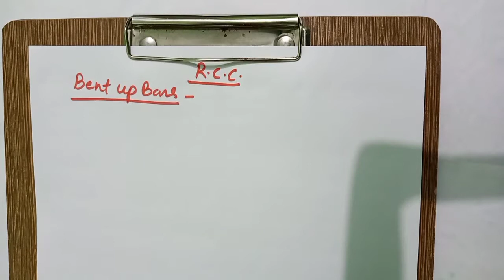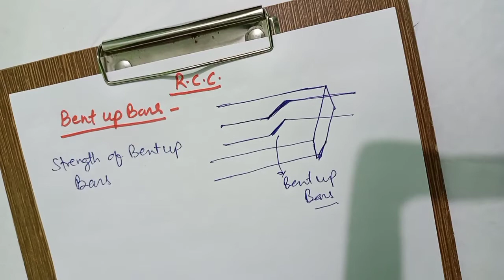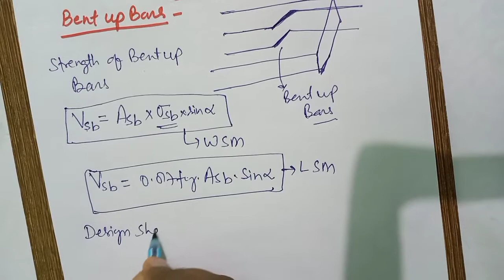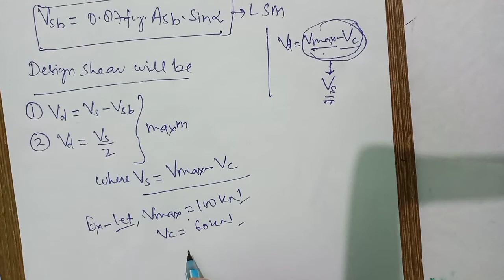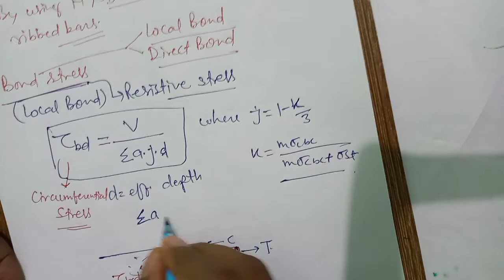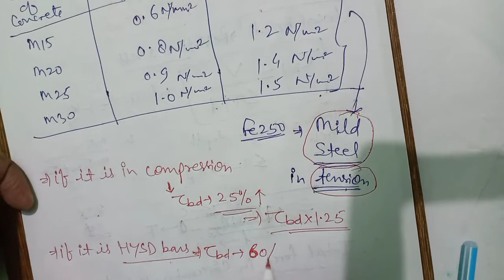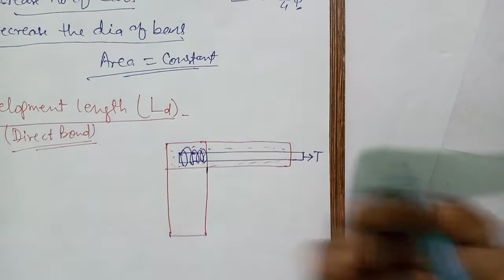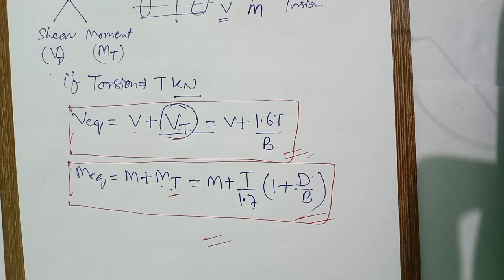Lecture:19, Bond Strength, Development Length& Torsion in Beams||WSM&LSM||RCC